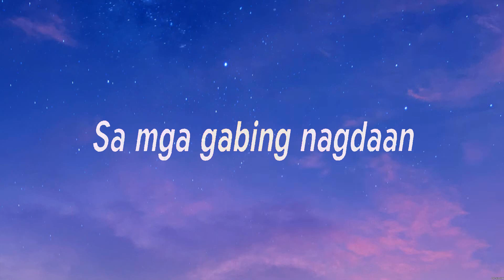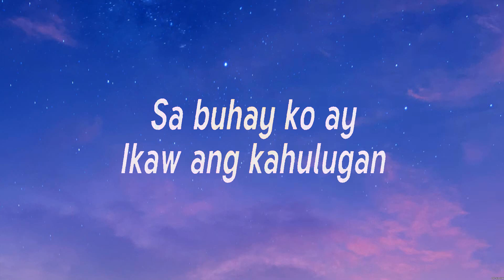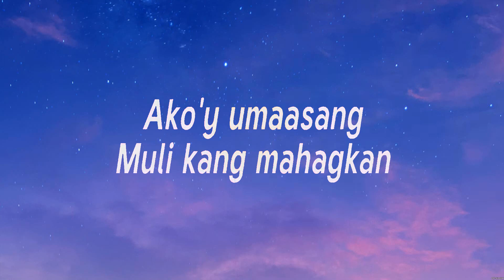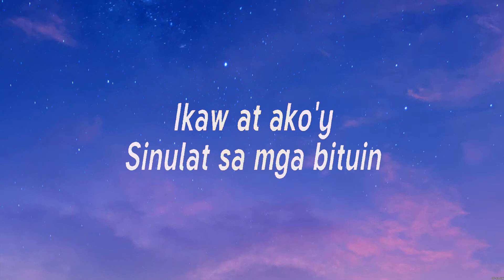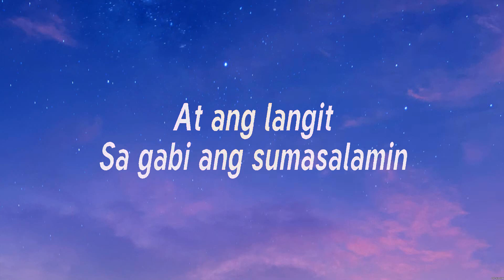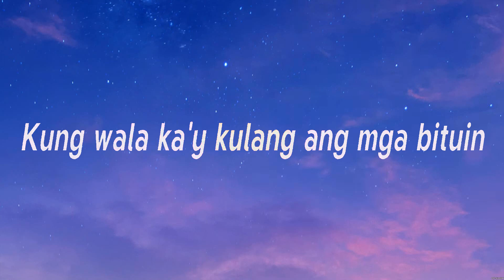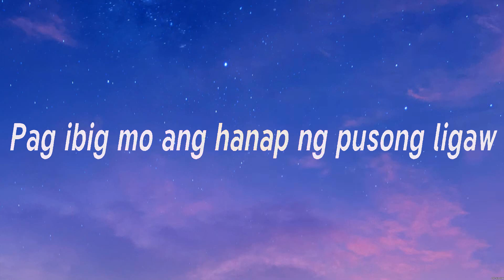Arthur Miguel - Pusong Ligaw (Lyrics)